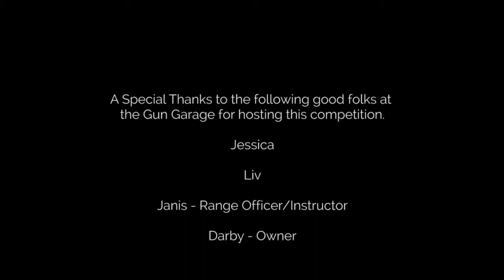Blonde VS Booker Gun Challenge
Blonde VS Booker Challenges...in case your just now tuning into Pretty Pink Acres and the Highway Vibe we have been having some fun challenging each other to compete in random activities and the way it works is whomever wins the challenge gets to create the next challenge.  Well if you missed Rap Battle Royal you can still catch it right here on my YouTube channel and even though Booker thinks he has mad skilllz, Yep you guessed it the Blondie came out on top!  So the next challenge was shooting and HUGE thanks to the Gun Garage for hosting this super fun challenge!  So you will have to watch to find out who wins this one and if the Blonde keeps her pink crown or if Booker takes the title and who will be upping the ante with the next challenge!
In between uploads you can always stay up on the latest around Pretty Pink Acres by visiting me on my official website and blog or by following me on any of the social media outlets.